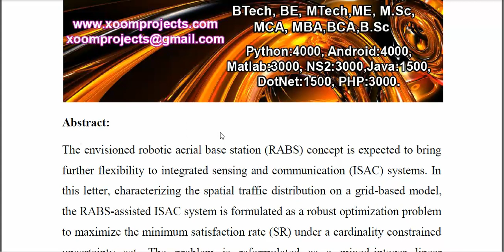Robust Deployment and Resource Allocation for Robotic Aerial Base Station Enabled OFDM Integrated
IEEE PROJECTS 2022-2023 TITLE LIST

Python=5500/-
Mininet=7000/-
Dot Net Project =3000/-
Java Project=3000/-

* Complete Source Code
* Complete Documentation
* Complete Presentation Slides
* Flow Diagram
* Database File
* Screenshots
* Execution Procedure
* Video Tutorials
* Supporting Softwares

Support Specialization
* 24/7 Support
* Ticketing System
* Voice Conference
* Video On Demand
* Remote Connectivity
* Document Customization